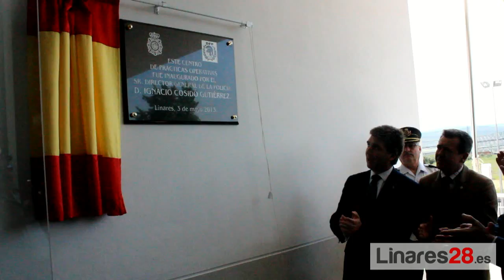20130503Visita Centro de la Enira